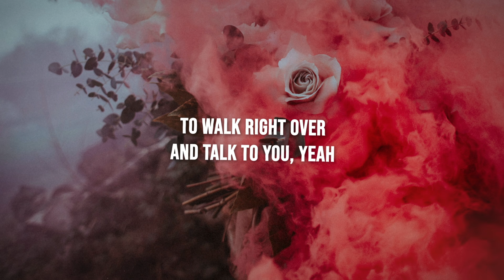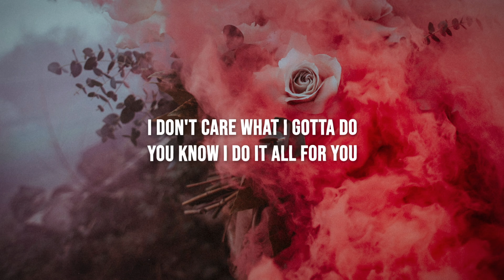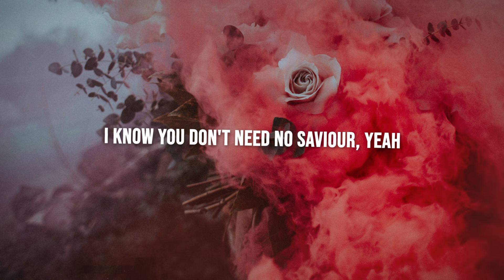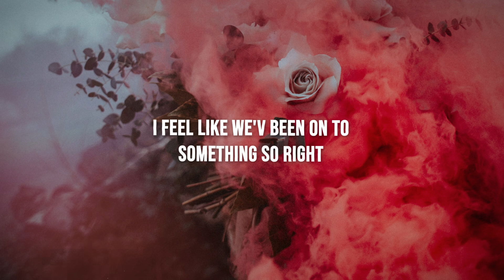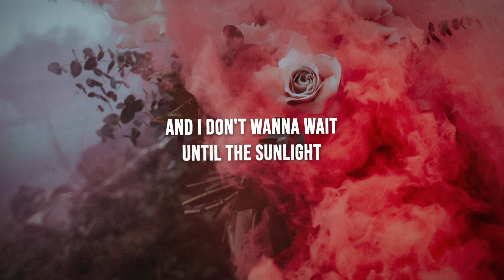John de Sohn - Got Damn! (W.O.M.A.N) [Lyrics] ft. LIAMOO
Lyrics for "John de Sohn - Got Damn! (W.O.M.A.N) [feat. LIAMOO]"

I've been looking for a reason
To walk right over and talk to you, yeah
I can tell that you're a real one
Got everyone in this room watching you

All night, I feel like we've been on to something, so right
And I don't wanna wait until the, sunlight
To find out if ya feelin' me too
There's not a lot I won't do
Do with you

Got damn!
That's a W.O.M.A.N
Got damn!
Baby I can be your biggest fan
I don't care what I gotta do
You know I do it all for you
Got damn!
That's a W.O.M.A.N

Best when on your worst behaviour
You got somethin' in the way you move
I know you don't need no saviour, yeah

Do with you

Do with you

Got damn!
That's a W.O.M.A.N
Got damn!
Got damn!
That's a W.O.M.A.N

Do with you

Got damn!
That's a W.O.M.A.N
Got damn!
Got damn!
That's a W.O.M.A.N